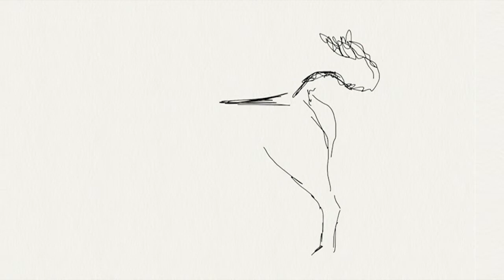El fin de la noche y el comienzo del día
Dibujo creado con Ipad por Alejandro Mos Riera